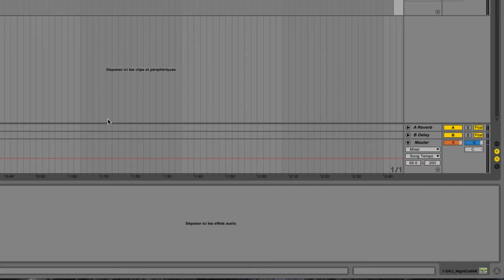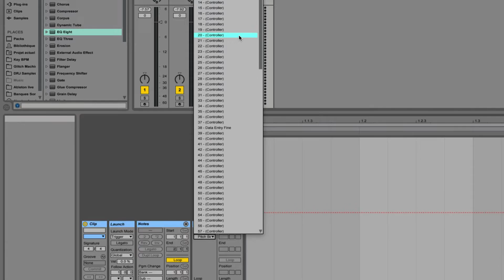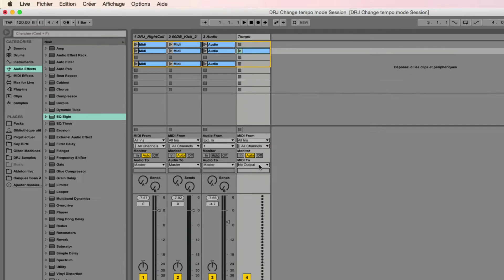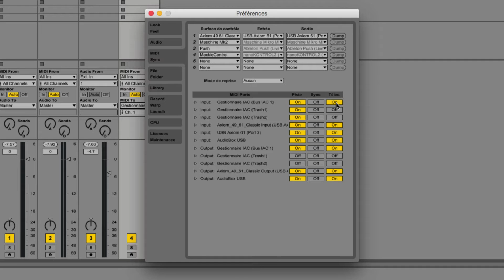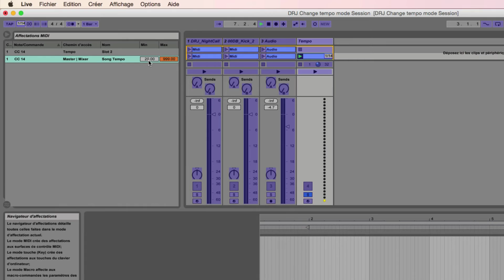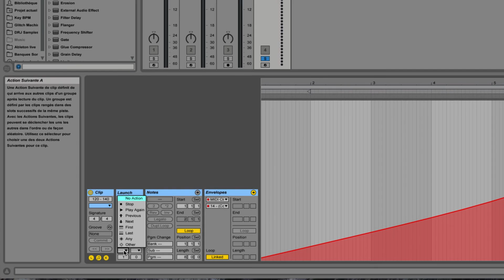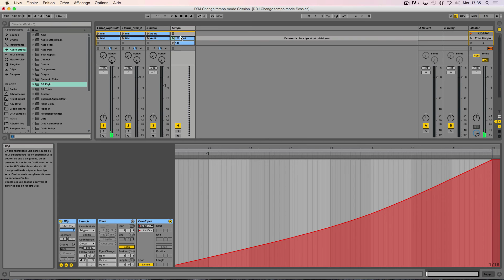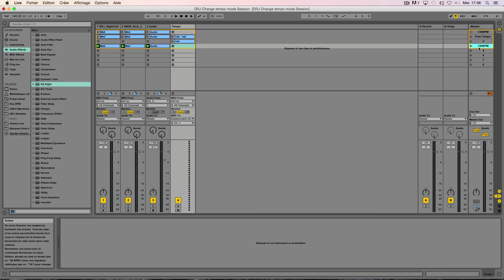Ableton Live: Automation Tempo Mode Session (Dj set)